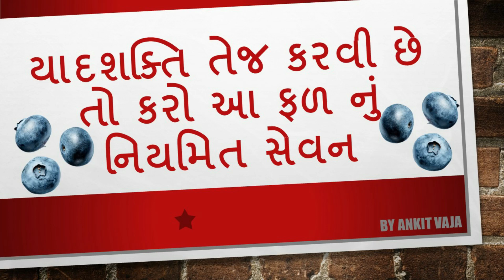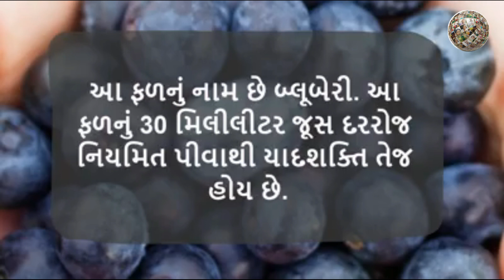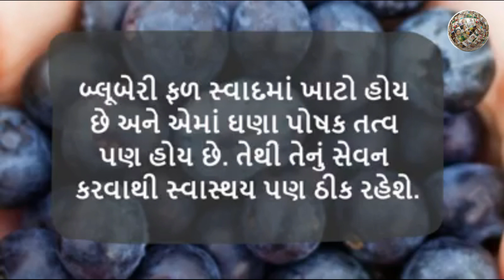યાદશક્તિ તેજ કરવી છે તો કરો આ ફળ નું નિયમિત સેવન | @AnkitVaja | Make Memory Power Strong By 1 Fruit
યાદશક્તિ તેજ કરવી છે તો કરો આ ફળ નું નિયમિત સેવન |  @Ankit Vaja  | Make Memory Power Strong By 1 Fruit